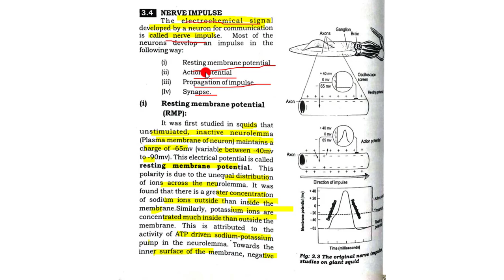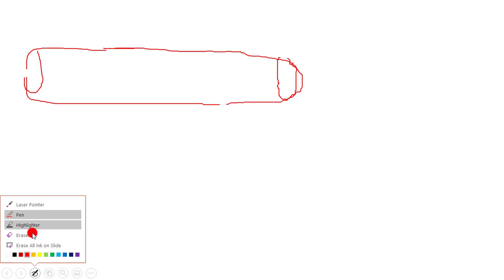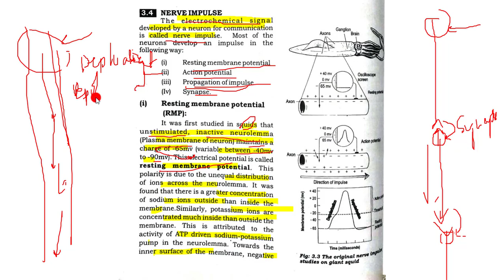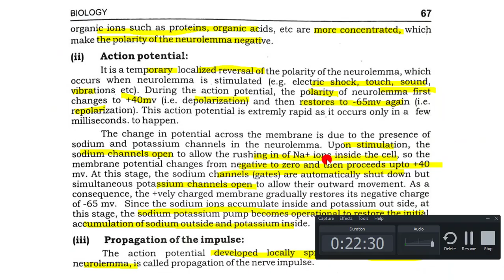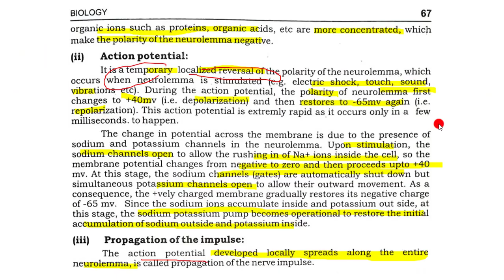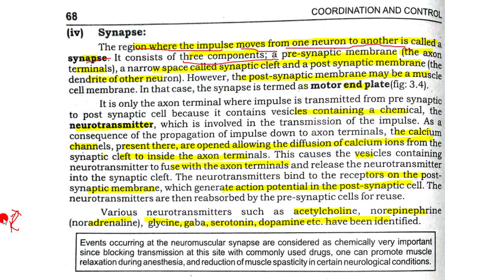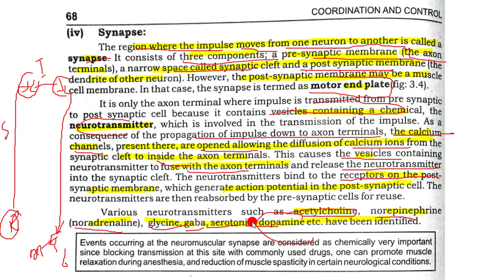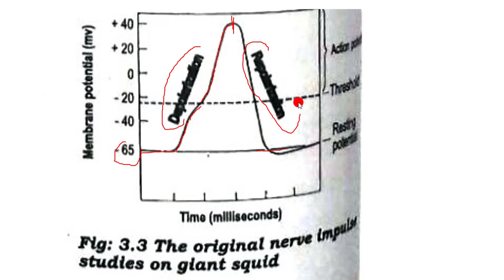3.5 -NERVE IMPULSE || CHAPTER 3-CO ORDINATION AND CONTROL